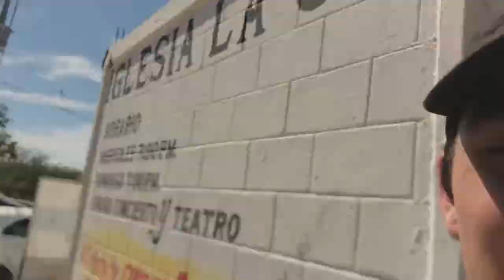VLOG || ARM CUAUHTÉMOC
Un video algo corto  de cuando visitamos el puerto de Topolobampo para ver el Buque Escuela Cuauhtémoc, que es el buque escuela de la Armada de México en el cual los cadetes de la Heroica Escuela Naval Militar realizan sus viajes de práctica y aunque no fue mucho la pasamos muy bieeen, espero les guste!!

Algo del baúl que ocupaba salir.